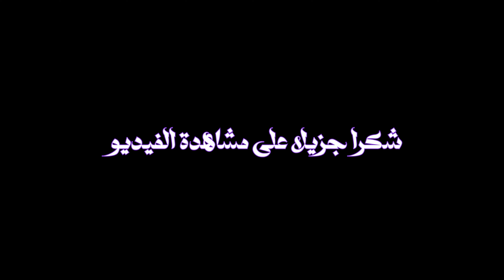هل سبق أن سمعت بهذه المملكة ؟ 🤴🏿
اكتشفوا معنا في هذا الفيديو الجديد رحلتنا إلى مملكة إسواتيني المعروفة قديما بسوازيلاند 🇸🇿، آخر مملكة مطلقة في قارة إفريقيا.
نقدم لكم جولة مميزة في قرية منتانجا الثقافية للتعرف عن كثب على تراث وثقافة الشعب المحلي، حيث يقدموا لقطات نادرة من عروض الرقص التقليدية والأنشطة اليومية في القرية التقليدية، بالإضافة إلى لقاءات شيقة مع السكان المحليين لنفهم كيفية عيشهم وتقاليدهم.
انضموا إلينا في هذه الرحلة المثيرة واستمتعوا بالتعرف على ثقافة مميزة وتجربة فريدة من نوعها في قلب إفريقيا.